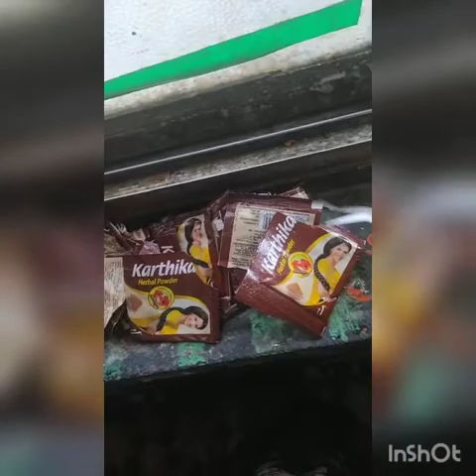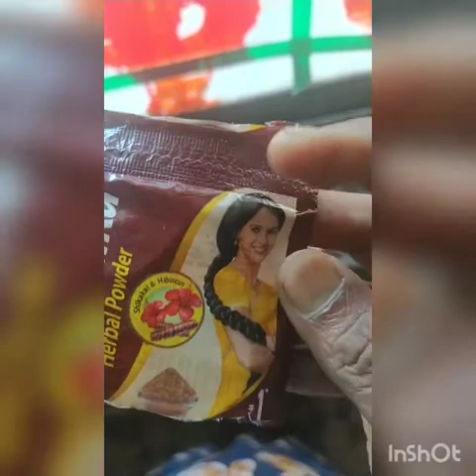Multi tiny yips#பலச்சிறுக்குறிப்புகள்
all see know and underdtsnd